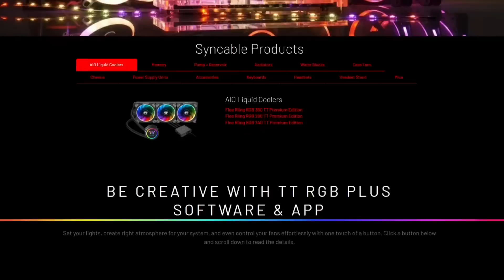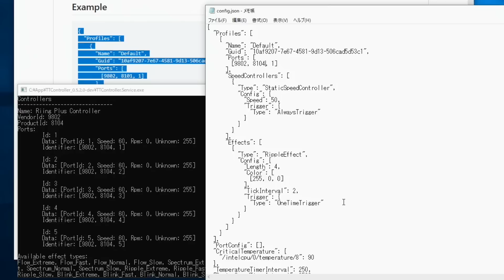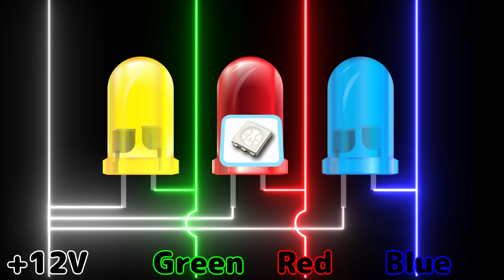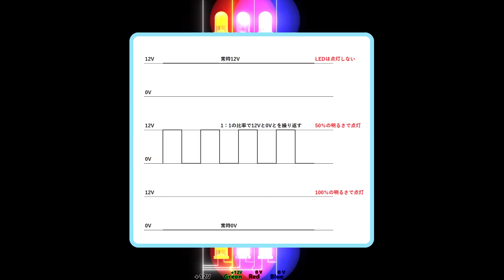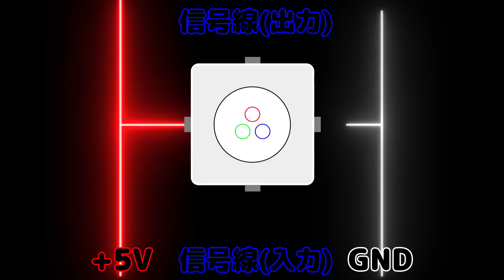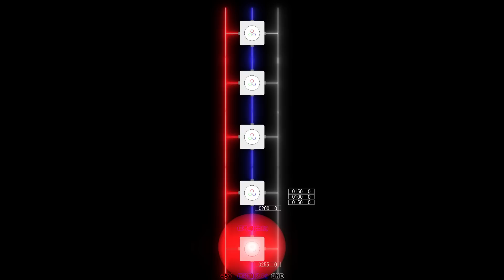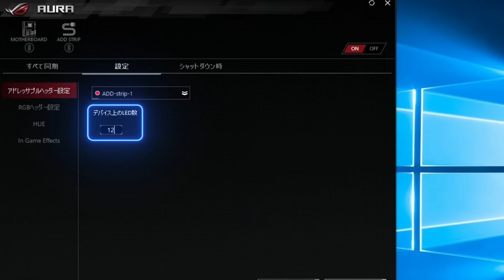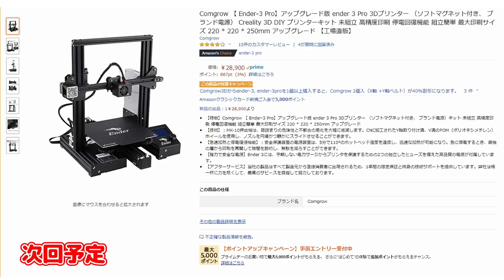RGB LED端子4ピンと3ピンの違いは？TT RGB PlusとRocketRAIDの相性問題これで解決！？(巨大でウルトラハイスペックで大容量な本格水冷自作パソコンを作る！ その9)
パソコンを美しく彩るRGB ファンやLEDストライプ。4ピンや3ピン、2種類あってどう違うのかわからないけど、取り敢えずさせる方にさしておけばいいと思っていた方。これからパソコンをライトアップするためRGB LEDを増やそうとしている方。そんな人達に参考になればと、この動画を作ってみました。

このシリーズを初めて見たという方は、是非下記の再生リストから他の動画も見てください。

一度も実戦投入されること無くバラしてしまったCore i9-9900Kを使用した
巨大でハイスペックで大容量な本格水冷自作パソコン。
その意志と経験を引き継ぎCorei9-9980XEを使用した
巨大でウルトラハイスペックで大容量な本格水冷自作パソコンを作る！
9980XEを使ったウルトラハイスペックな本格水冷パソコンをつくるシリーズのその9です！
今回は、TermaltakeのRGBコントロールアプリ TT RGB PlusとRocketRAIDの
相性問題解決のため、TT RGB Plusを使わずにTermaltakeのRGB機器をコントロールする方法に
ついて。その過程で４Pinと３PinのRGB端子について理解できたので、分かりやすく説明します。

完成まであと僅か！
今のメインマシンだど、After Effectsで作った4Pinの説明の
レンダリングに約6時間。3Pinの説明のレンダリングに約5時間。
これでミスが後で見つかったら目も当てられません.
一日も速く、このウルトラハイスペックPCを実戦投入しなければ.

今回のパソコンのスペック(確定)
  CPU Core i9-9980XE
  マザーボード ROG RAMPAGE VI EXTREME OMEGA
　GPU TITAN RTX
  RAM 128GByte
  M.2 SSD 1TByte + 512GByte
  SSD 1T Byte
  HDD 30T Byte(RAID5)
  ケース The Tower 900
  名実ともに巨大でウルトラハイスペックで大容量な本格水冷パソコンです！

　○TT SyncController
　○Thermaltake Riing Plus 14 RGB Radiator
　　　　Fan TT Premium Edition -3Pack-(140mmです)

○撮影機材
　NikonZ7 + NIKKOR Z 24-70mm f/4 S
　真上からの映像
　Nikon j5 + NIKKOR VR 6.7-13mm f/3.5-5.6

この動画は下記の皆様に、ご協力いただきました。

　　Aki(飯田晟矢) 様